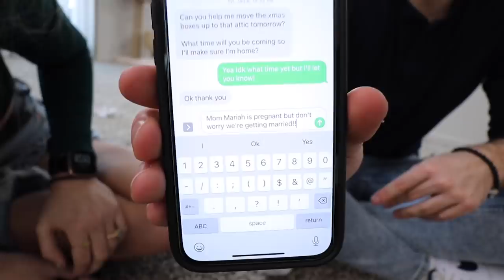SPIN THE BOTTLE CHALLENGE!!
SPIN THE BOTTLE CHALLENGE!! Whoever the bottle lands on has to do the dare! This got INTENSE! Enjoy, Love you all!